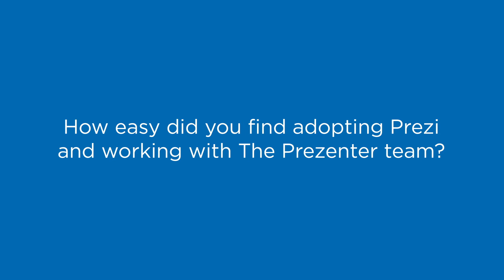Ewan Martin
Ewan Martin from SHS drinks talks about his experience of working with Presentation design experts at The Prezenter.